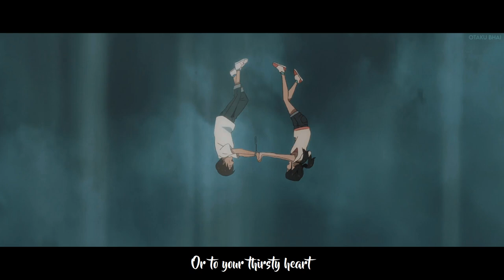Srotoshinni - ENCORE ft. Weathering With You | English Translated Lyrics「AMV」{Bangla}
Anime: Weathering With You | Tenki No Ko
Song: ENCORE- Srotoshinni Track 02 (Original Version)
Album: Chinho
Srotoshinni is a POPULAR BANGLA Song of ENCORE band. I have added the English translated lyrics of the Srotoshinni song for the 1st time on youtube. Hope you all will enjoy this Bangla AMV fully.

NOTE: This video is made by a non-profit or does not represent another company.